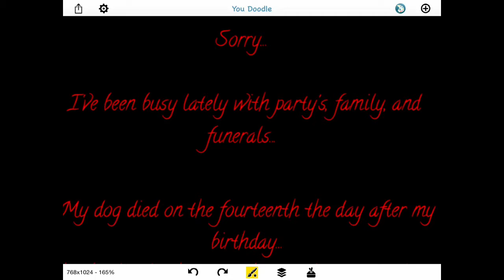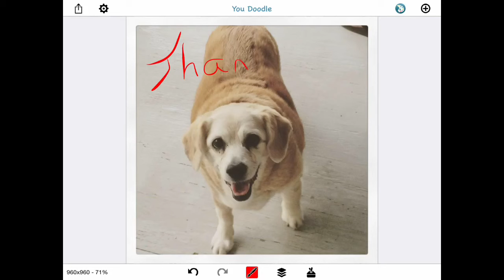Update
music Firework by Katy Perry
Please comment for challenges, I'm willing to do anything, but not everything